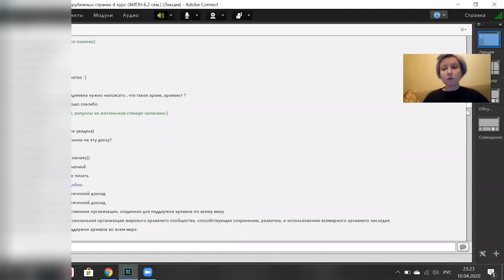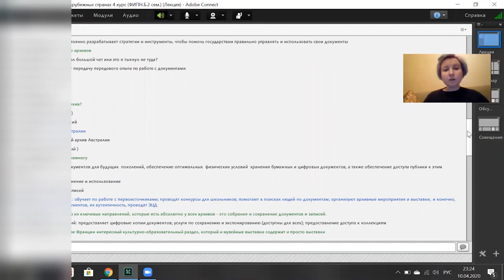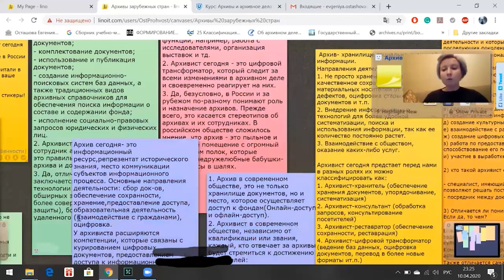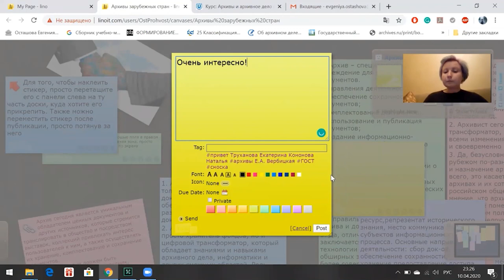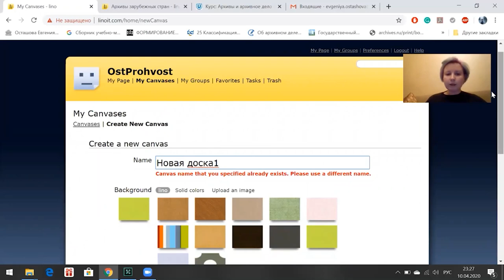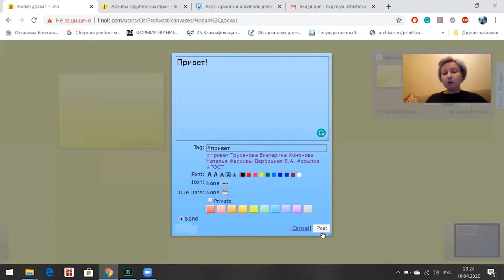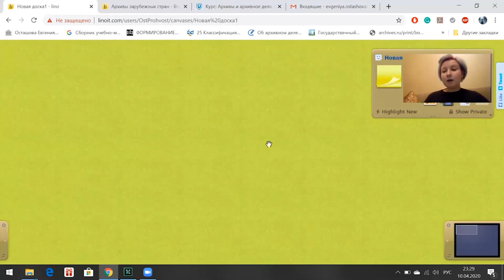Использование интерактивной доски Lino в вебинаре